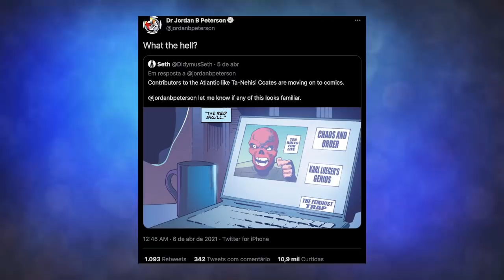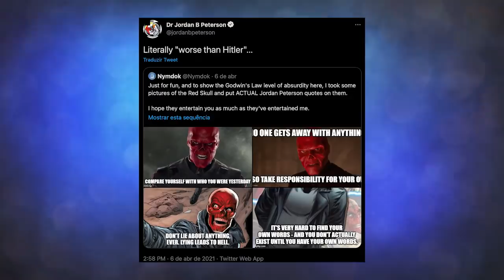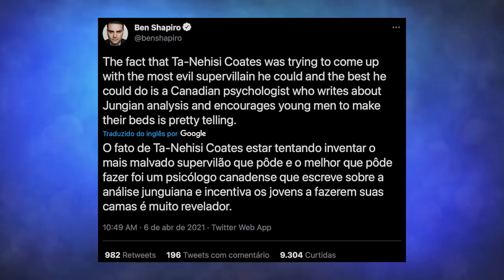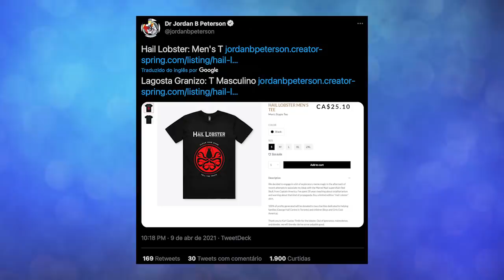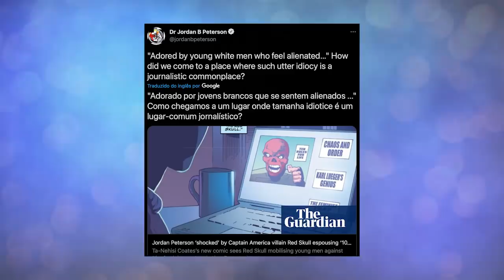A MARVEL TRANSFORMOU JORDAN PETERSON NO CAVEIRA VERMELHA!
Dessa vez a Marvel (Disney) foi longe demais e entregou o título do Capitão América nas mãos de um esquerdista que teve a brilhante ideia de transformar Jordan Peterson, um dos símbolos da direita mundial, no super vilão Caveira Vermelha.

❂ SE INCREVA NO NOVO CANAL VAI TEIA!

❂ Roteiro: Wagner Thomazoni

❂ Edição: Bolivar Duarte